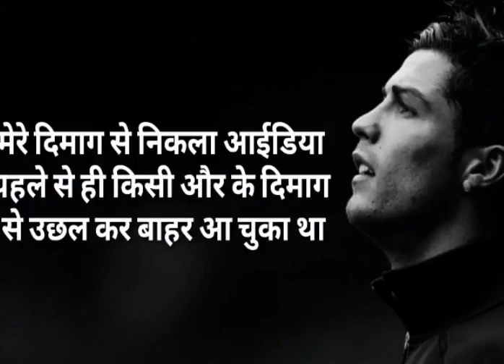कामयाबी में टाइमिंग बहुत मायने रखती हैं ।